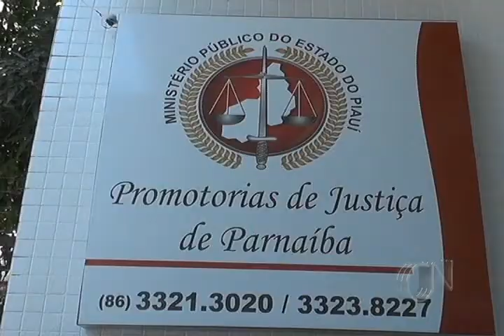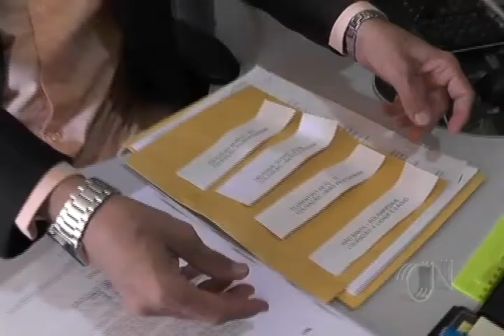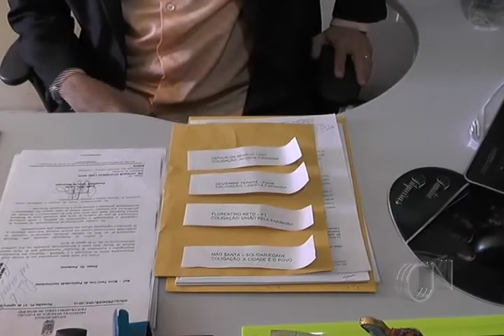TV Costa Norte entrevista candidatos a prefeito de Parnaíba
A TV Costa Norte vai realizar, entre os dias 19 e 22 de setembro, uma série de entrevistas com os quatro candidatos a prefeito de Parnaíba nas Eleições 2016.